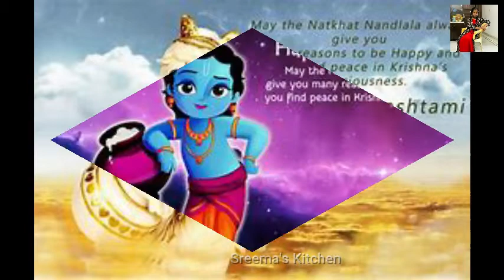Gokulashtami special status| Krishna Jayanthi Special status| Janmashtami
Hi friends welcome to Sreema's Kitchen

Happy Krishna Jayanthi

Little Krishna - biruthavanam, while lapping up all the love and adoration of Nanda & mother Yashoda grew up as the naughty prankster. But he was also the bravest of all, crushing mighty demons like Putana & Trinavarta sent by Kansa. Indra’s false pride got shattered when Little Krishna lifted up the entire Govardhan hill. Showcasing breathtaking underwater fight sequences, Krishna won over Kaliya in an epic battle emerging as the true saviour of biruthavanam. Sreema's Kitchen
New Radha Krishna whatsapp status | radhe krishna status | special bhajan status |Status Pujari, New Radha Krishna whatsapp status | radhe krishna status | special bhajan status |